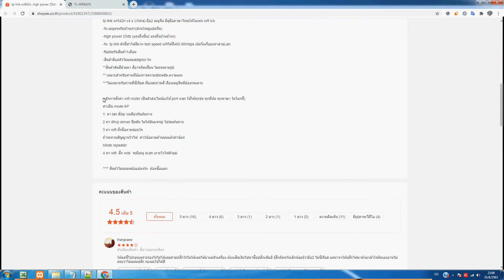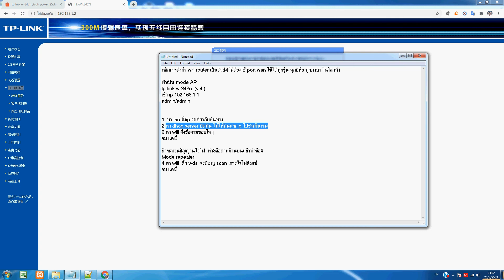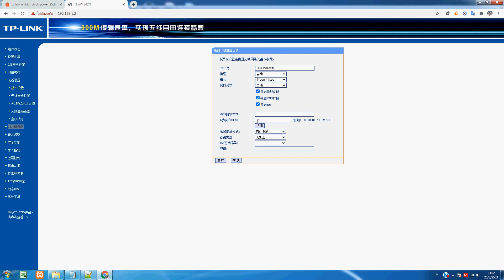ตั้งค่า TP-LINK WR842N V4 ภาษาจีน ทำเป็น mode AP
ตัวอย่าง TP-LINK WR842N V4 ภาษาจีน
หลักการตั้งค่า wifi router เป็นตัวส่ง(ไม่ต้องใช้ port wan ใช้ได้ทุกรุ่น ทุกยี่ห้อ ทุกภาษา ในโลกนี้)